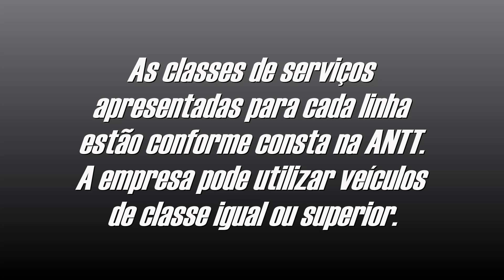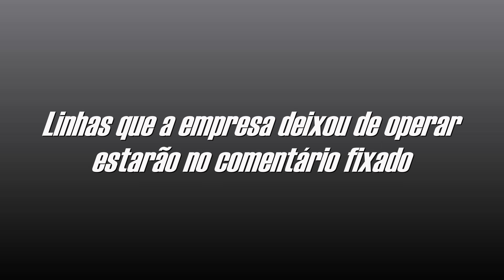Destinos: EXPRESSO MARINGÁ | Linhas interestaduais operadas pela empresa